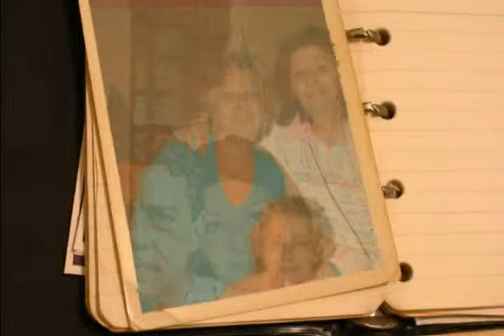SOMETHINGS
Algumas coisas, alguns lugares, pessoas importantes, coisas pra recordar...